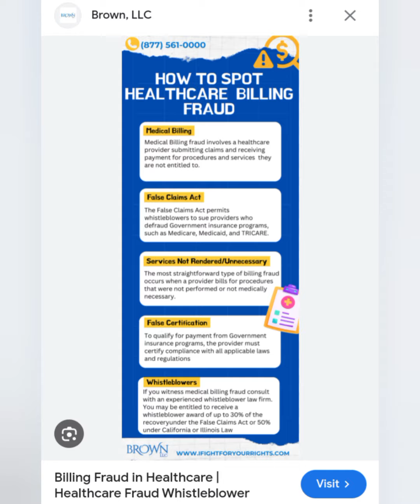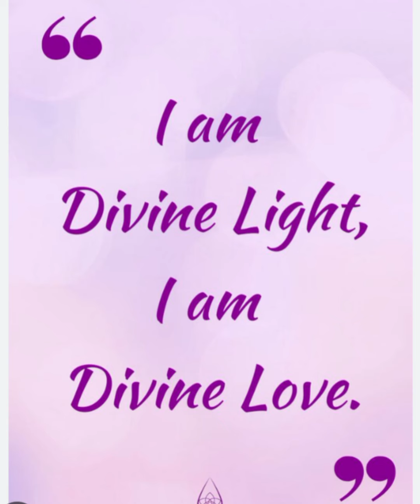The final order 1444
Welcome to king ikige 11 channel ™
music lyrics made by Clifton Lee Shannon ©®
The finalorder #1444, we waiting ! enough is enough said The Most High #111